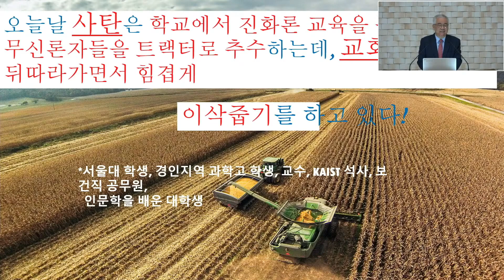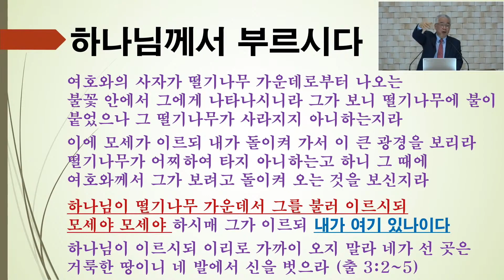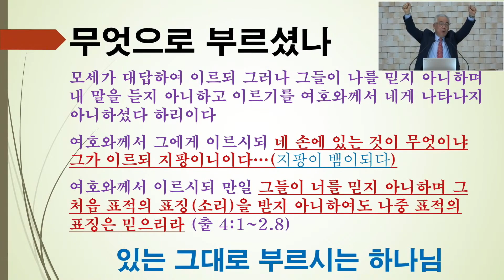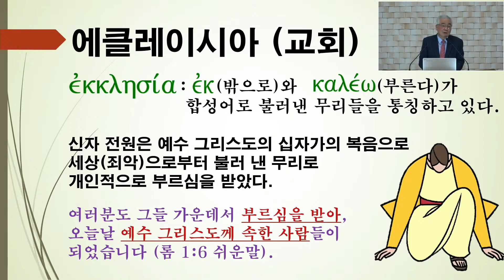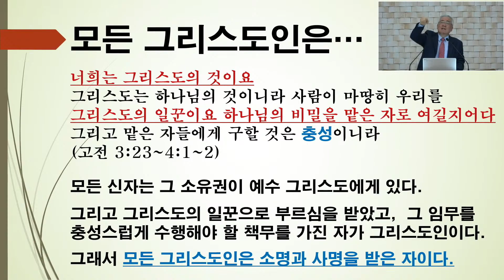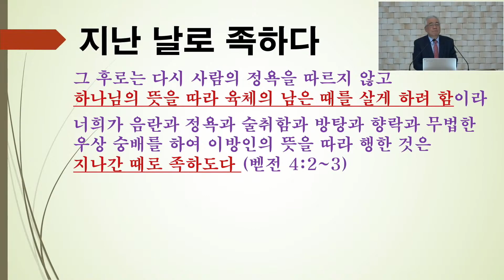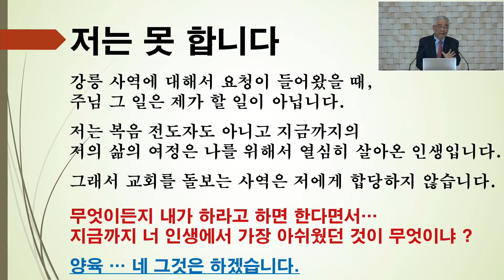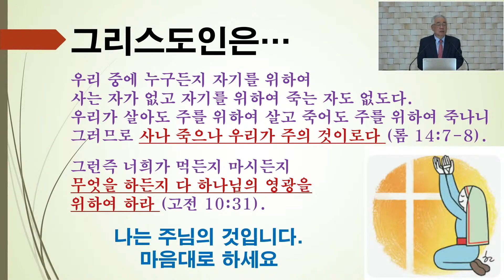GNTV 박용시 - 주일설교 : 부르심 그리고 소명과 사명